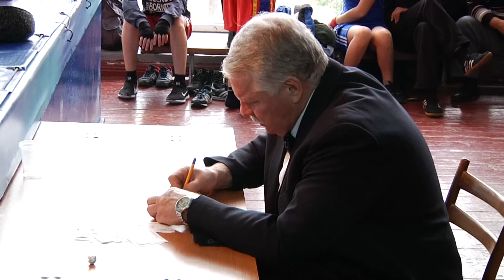Подведены итоги и объявлены победители открытого турнира по боксу среди юниоров.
В Краснолучском комплексе спортивных сооружений 3 и 4 ноября проходил Республиканский турнир по боксу, посвященный памяти чемпиона Европы, мастера спорта международного класса СССР   Виктора Зверева, среди юниоров и школьников, в возрасте от 10 до 15 лет. Открытое первенство ЛНР  для краснолучских спортсменов увенчалось очередным триумфом.